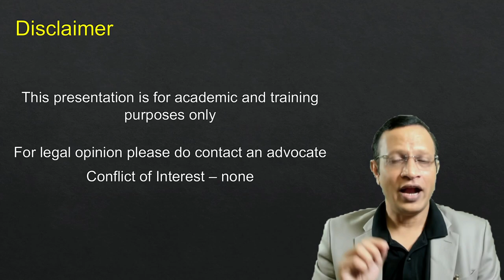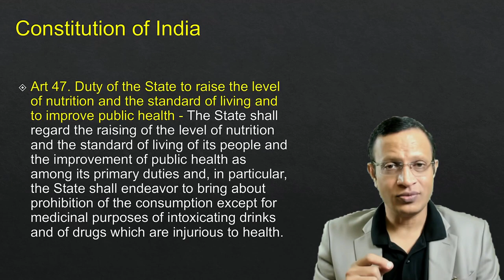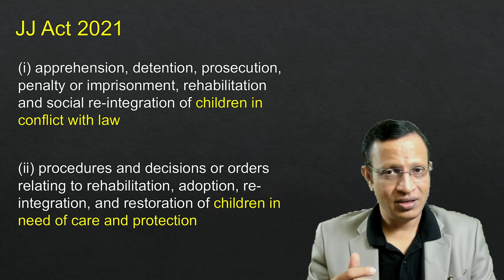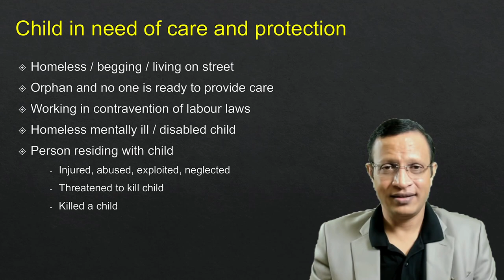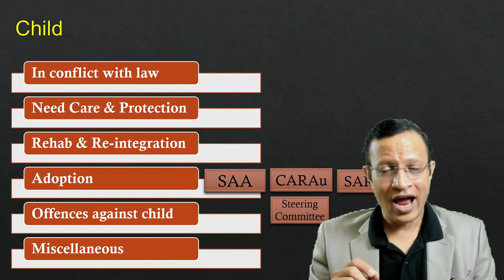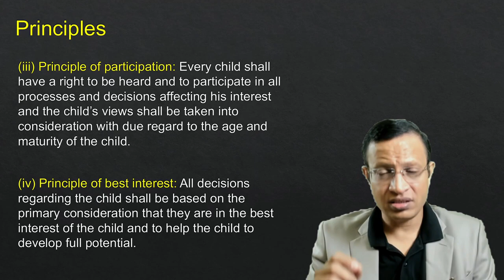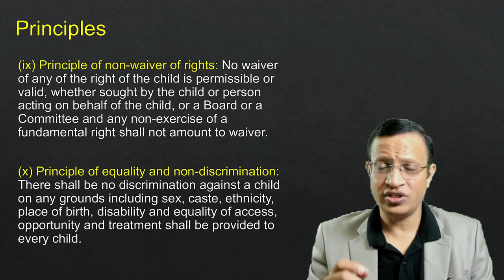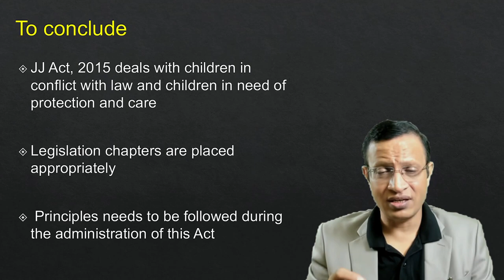Juvenile Justice Act 2021 | Juvenile Justice (Care & Protection of Children) Act 2015 (Amend 2021)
The Juvenile Justice (Care & Protection of Children) Act, 2015

The Juvenile Justice (Care and Protection of Children) Act, 2015 was enacted with a view to “consolidate and amend the law relating to children alleged and found in conflict with law and children in need of care and protection by catering to their basic needs through proper, care, protection, development…” The provisions focus on adopting a child-friendly approach in adjudication and disposal of matters. Further, it seeks the rehabilitation and social re-integration of children in their best interests to allow them a fresh chance at life.

Section 3 enlists the various (sixteen) general principles of law which are required to be followed in the administration of the Act. Prominent among these are: the principle of presumption of innocence wherein all children are presumed to be innocent of any criminal intent, the principle of dignity and worth, the principle of best interest, the principle of non-waiver of rights, the principle of repatriation and restoration, the principle of a fresh start and the principle of natural justice.

Background

The Delhi gang-rape in 2012 was an unfortunate incident which shook the heart of the nation and struck a raw nerve.  The incident also ignited national discourse on the question of juvenile delinquency as one of the prime accused in the case was a juvenile, just few months from becoming 18yrs. The fact that this accused was tried in a juvenile court, thus escaping a death sentence, triggered a massive outcry on the inadequacy of the juvenile law to treat cases where such heinous crimes had been committed.

The infrastructure of child care institutions currently in place is not enough for carrying out proper implementation and there is a severe dearth of human resources. Instead of acting upon public uproar, the government should have ascertained its responsibility and dealt with the crumbling juvenile frameworks. Juvenile homes must be created in a manner where delinquents have the opportunity to tune themselves with the rest of the society. They must receive the opportunities to reform and be educated, to be ready to make the plunge back into civilised society and live an honourable life.

It is the need of the hour to bring about reforms in the way our juvenile justice system works. The Juvenile Justice (Care and Protection of Children) Act, 2015 however, is not the answer to this puzzle. Enabling the trial of children as adults and penalising them effectively destroys their lives in such a manner that does not even afford them a chance to reform themselves for mistakes they committed as naïve children.